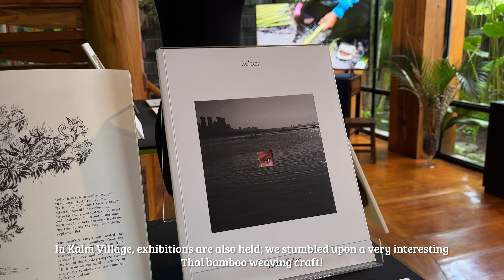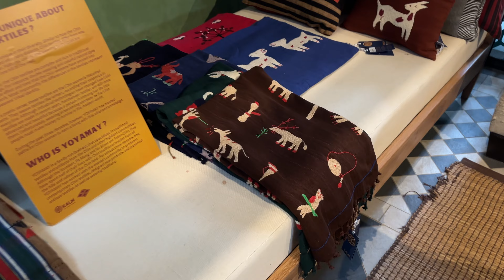Chiang Mai Weekend 🇹🇭 | Jing Jai Market | Kalm Village | Street Food | Thailand Vlog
Hey there, it's us, Sophie and Oleg, and a new chapter of our slow odyssey begins with you! Now we're in the city of Chiang Mai in northern Thailand, and we're excited to spend an amazing month here.

If you like our videos you can always thank us by buying a cup of coffee

00:00 Intro
00:21 Let's pack our bags
01:04 We're in Chiang Mai
03:07 Jing Jai Weekend Market
05:07 Tha Phae Walking Street
06:41 Kalm Village Chiangmai